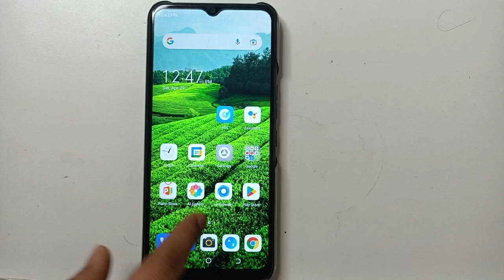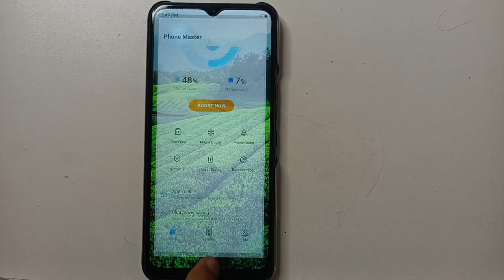Tecno Spark Go AppLock setting, Tecno Spark mobile Applock kaise turn off kare